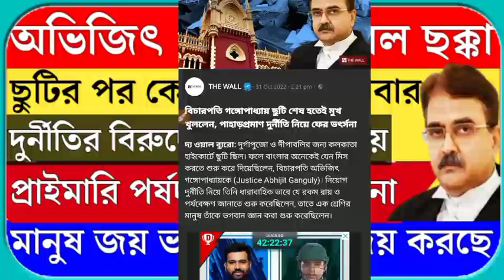Primary tet news:ssc scam l primary tet news today l ssc scam l primary tet news l ssc scam l